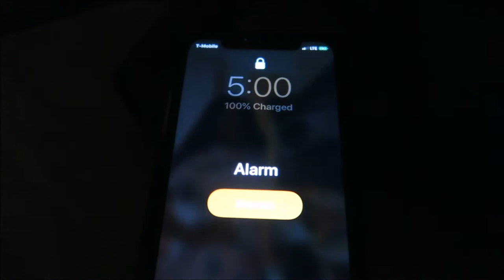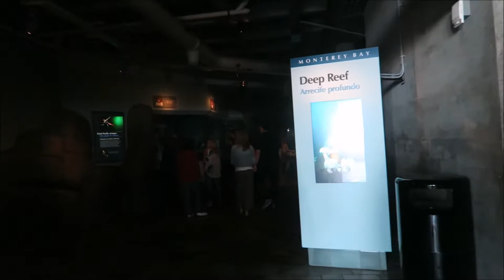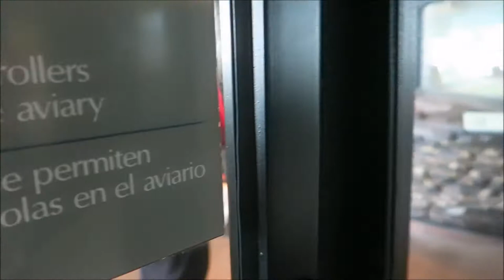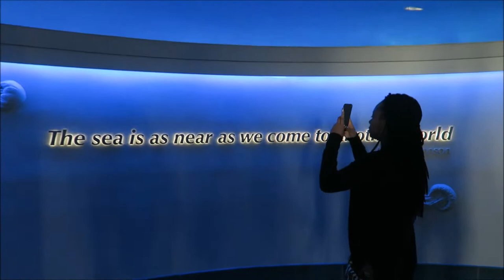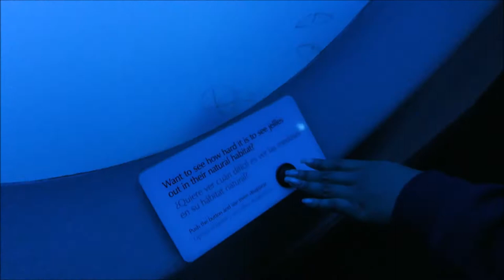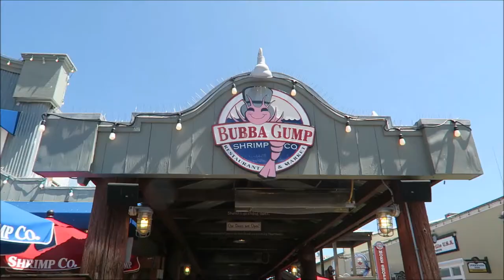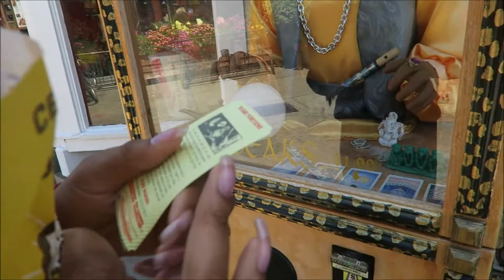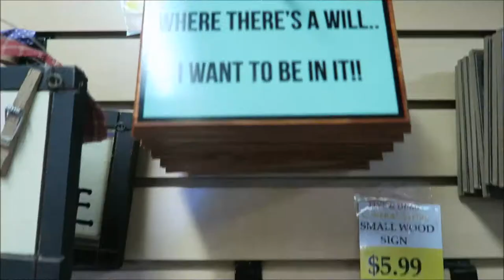HAPPY BIRTHDAY CHEYENNE | MONTERY BAY AQUARIUM